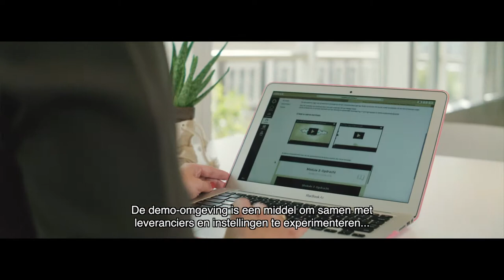Flexibele en persoonlijke digitale leeromgeving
De verwachting is dat de digitale leeromgeving van de toekomst een flexibele en persoonlijke leeromgeving is: een modulair opgebouwd systeem, waarin tools en applicaties makkelijk te integreren en uit te wisselen zijn.

In het innovatieproject de Flexibele en digitale leeromgeving wil SURF samen met instellingen en leveranciers onderzoeken aan welke (technische) randvoorwaarden zo’n omgeving moet voldoen.

Zelf aan de slag met de digitale leeromgeving? Bekijk het online kennisdossier op